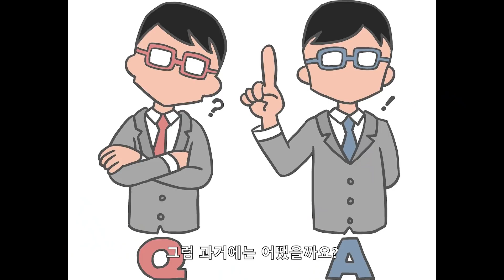스타트업이 명작 드라마가 될 수 없는 이유 START-UP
사진출처 - 인스타그램, 매니지먼트숲, 솔트엔터테인먼트